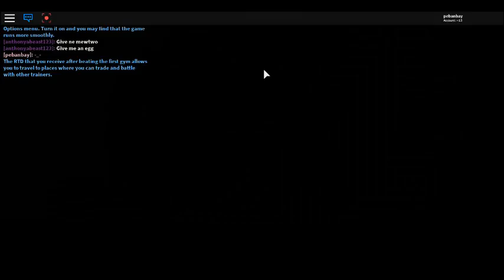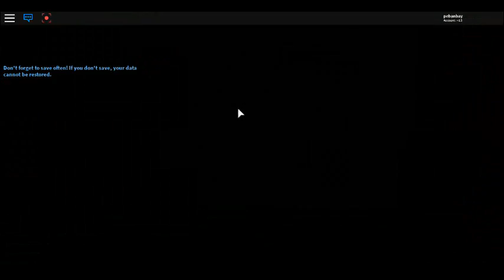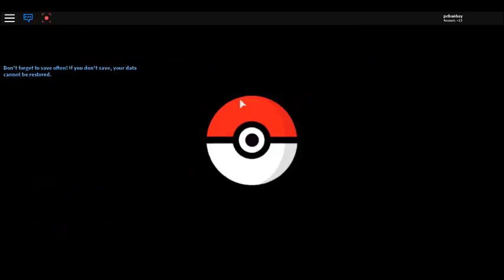lol why - Roblox: Pokemon Brick Bronze #3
aighsiodfhojlkfjsukhbfanlhi